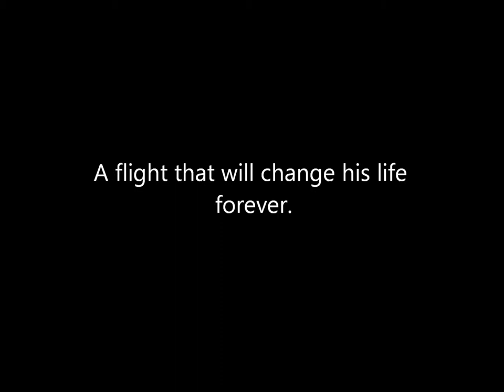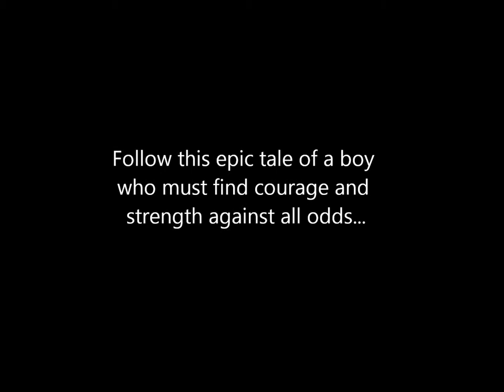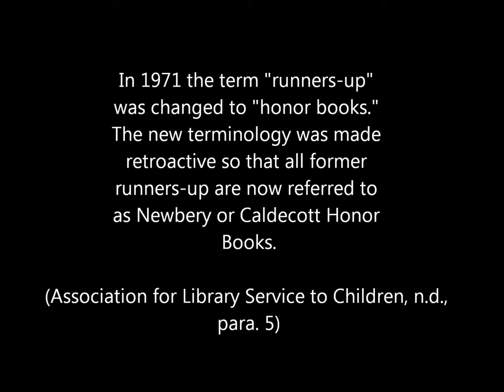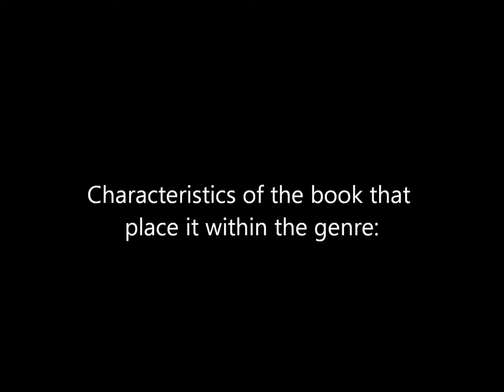Hatchet Book Trailer - no music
RDG350 assignment - Hatchet book trailer.  See reference sheet for visual and audio sources.